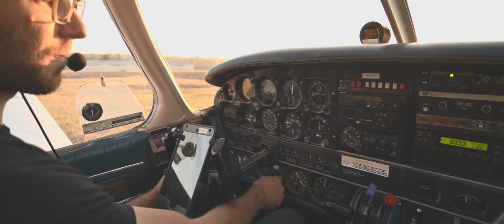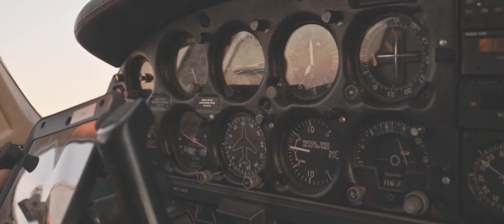Quicksand Triangle Air Tour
A beautiful flight taken up to MtHood and over Portland Oregon at night. Join us for a thrilling flight adventure over Oregon's most famous landmarks.
Our flight took place in a Piper Cherokee 6.

Video: @five50dronesolutions